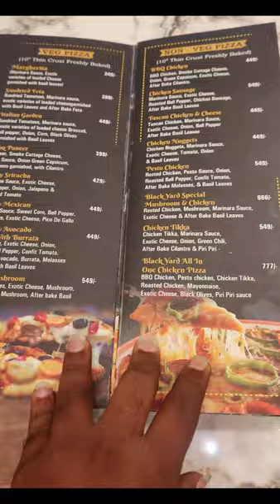Cafe Blackyard Attapur | 1 cake piece🍰 వచ్చేసి 500/-😱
AND SHARE WITH FRNDS AND FAMILY 🤗💖